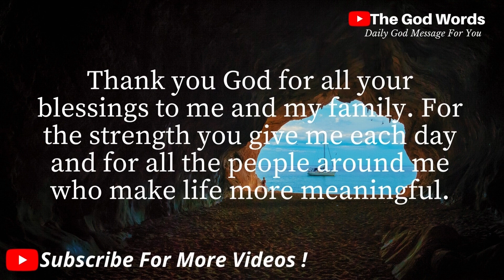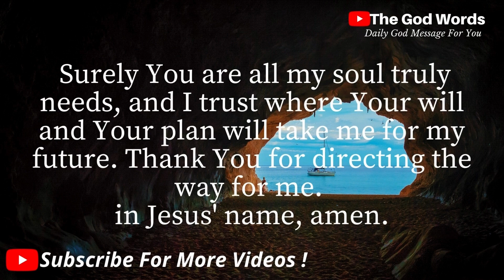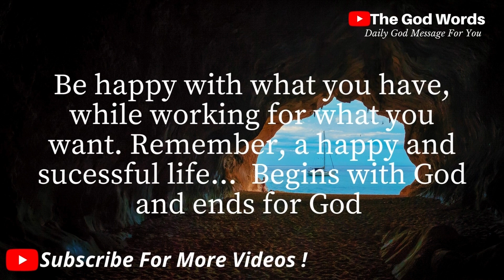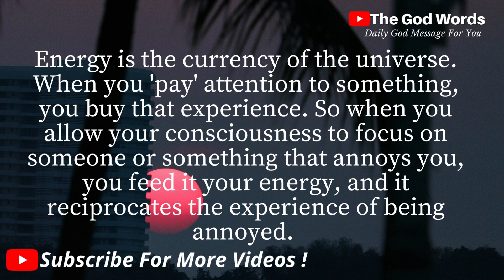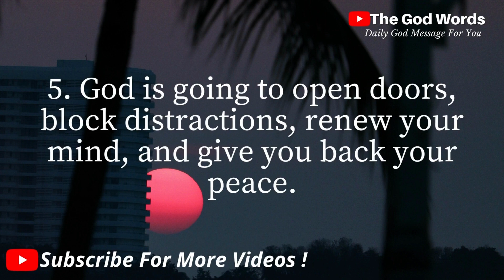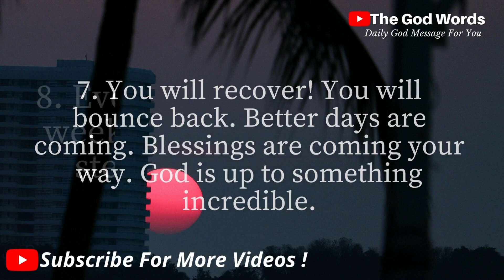God Has Sent This Video To fullfill Your WISH. Don't SKIP This Secret Message!!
Topics covered:

This Video Includes All These Searches 👇
1. God message for me today
2. God message for me
3. God message
4. God's message
5. God message for you
6. Message from god
7. God blessings message